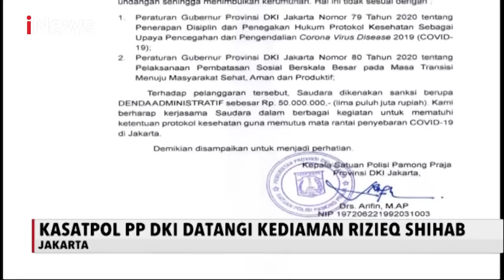Satpol PP Denda Rizieq Shihab Rp50 Juta karena Tak Terapkan Protokol Kesehatan - iNews Pagi 16/11